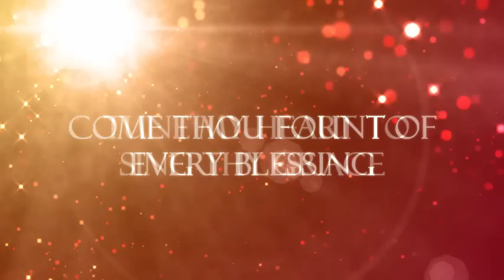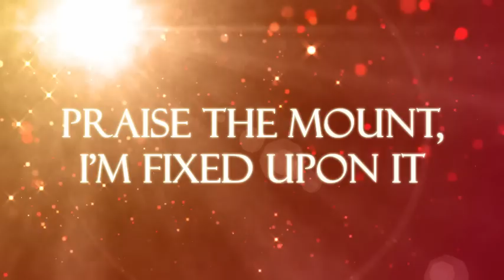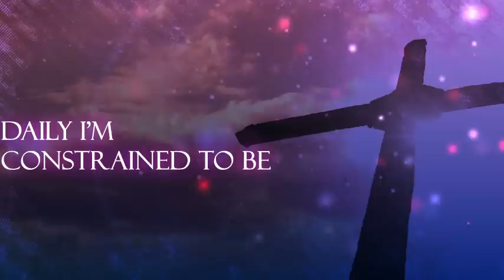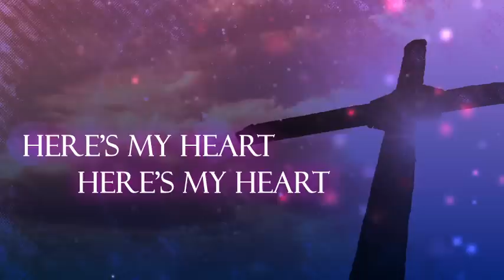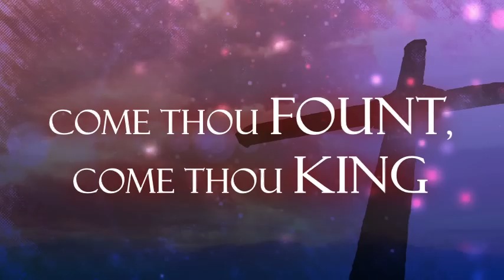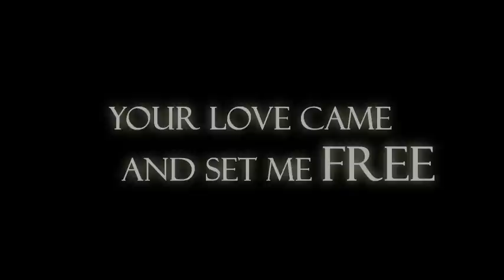Come Thou Fount, Come Thou King - Thomas Miller (Lyrics)